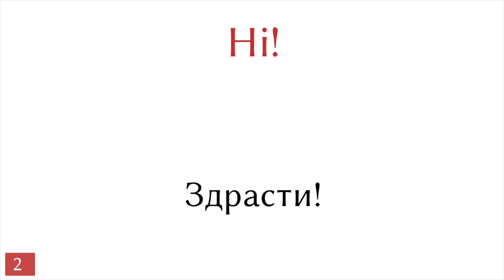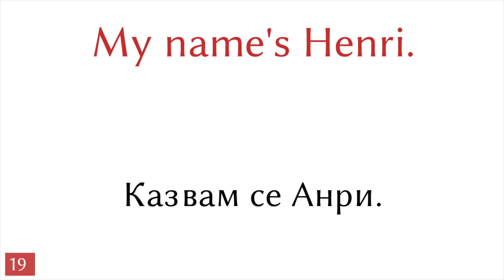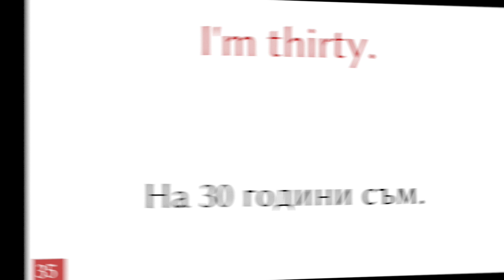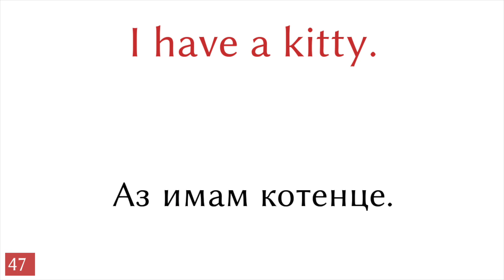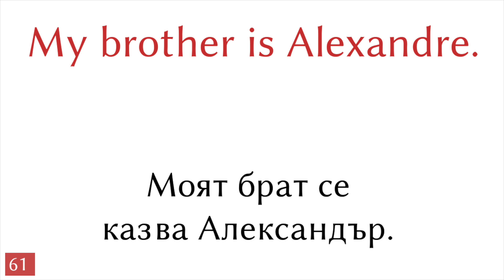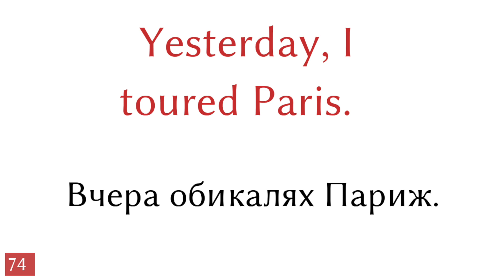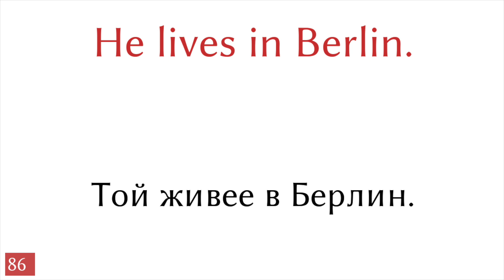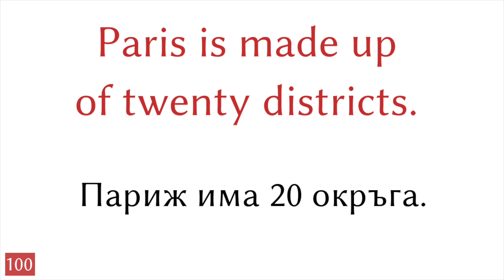100 изречения - Английски - български (100-1)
100 изречения - Английски - български
▼▼▼ още видеоклипове ▼▼▼

▼▼▼ още видеоклипове ▼▼▼